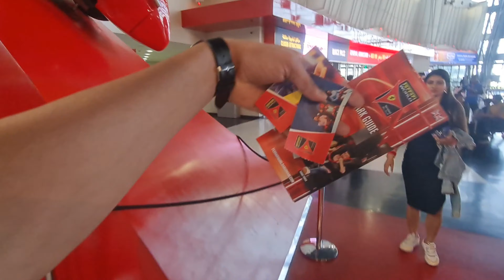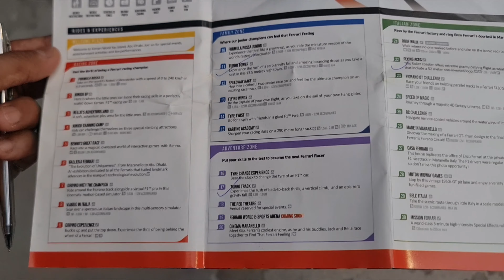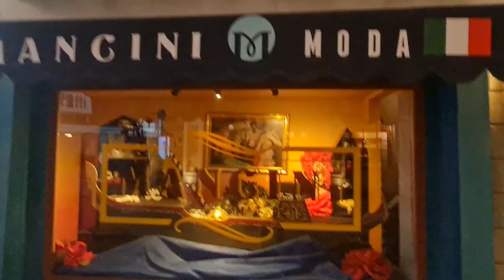ABU DHABHI VLOG-11 | FERRARI WORLD FULL TOUR | DANGEROUS RIDES | RENT A FERRARI CAR | FUN | ACCIDENT